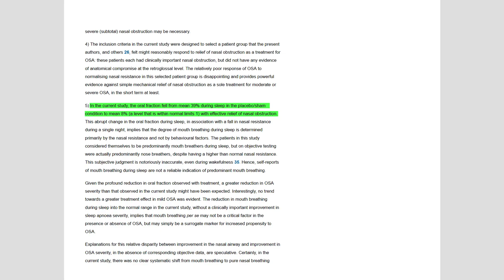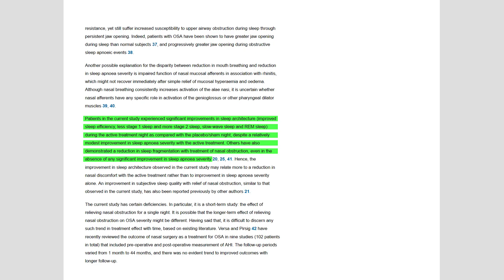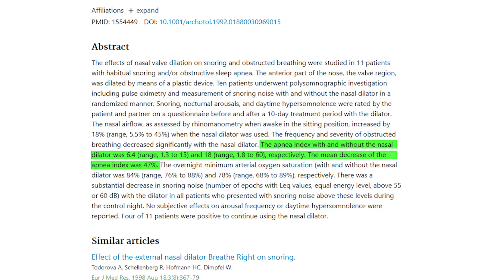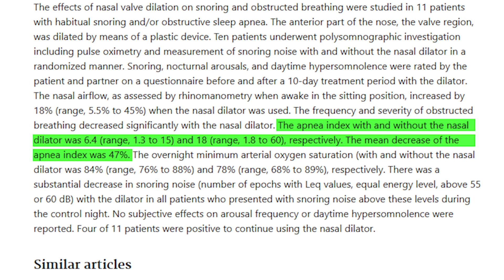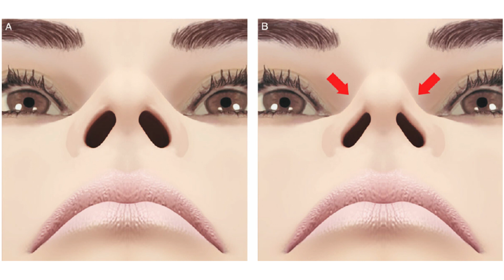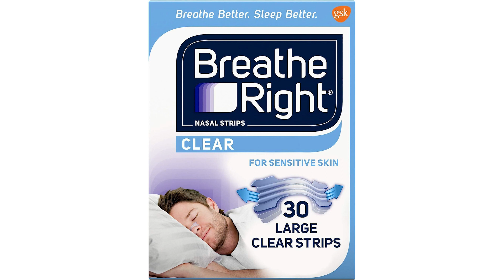How to Use a Nasal Dilator to Fix Sleep Apnea and Snoring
Did you know simply using a nasal dilator and nasal decongestant spray can cure sleep apnea? I go over it in detail in this video.

0:05 - Humans are the only animal to breathe through their mouth
1:00 - Problems with mouth breathing
1:39 - Study showing how nasal dilators help with sleep apnea
5:30 - Another study on nasal dilators and snoring and sleep apnea
7:33 - When nasal dilators don't work
8:05 - Nasal valve stenosis
8:40 - Cottle maneuver
9:11 - Which dilator is the best?

Dr. Amanpreet Singh, DDS is a dentist who focuses on health education as a whole. Learn tips on how to keep your mouth and rest of your body healthy!

I know a lot about teeth, but I also know how the mouth relates to the rest of your body. I am here to help improve your sleep, breathing, diet and your lifestyle!